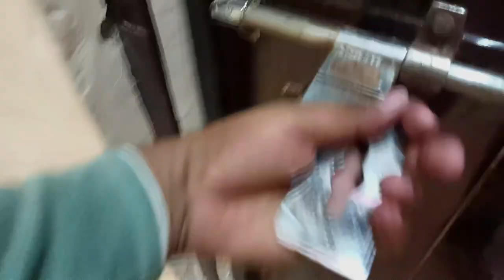Vlog #14 Ye kaise ho gya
Ek or new video ke Sath hazir h